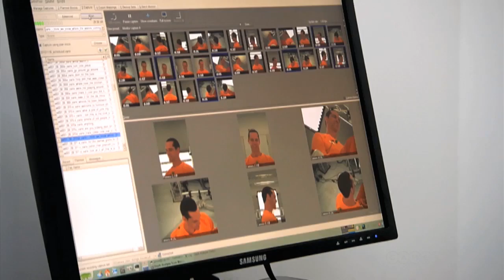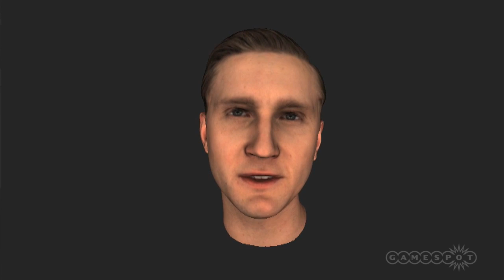L.A. Noire - MotionScan - Oliver Bao Interview (PS3, Xbox 360)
Dan Chiappini sits down with Oliver Bao, head of research and development at Depth Analysis to find out in-depth technical details behind the MotionScan animation technology used in L.A. Noire and where the technology is going in the future.